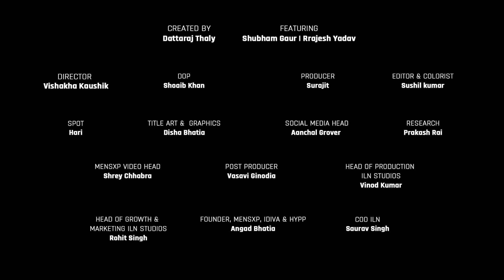DHONI'S NEW AVATAR, PRITHVI'S FUTURE, GILL'S SHOCKING FORM | The Great Indian Cricket Show Ep 10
In the 10th episode of The Great Indian Cricket Show, MensXP's very own Shubham Gaur and Rrajesh Yadav share their thoughts on the week gone by in the world of cricket.

The duo recap the ongoing India vs West Indies Test series, and highlight the highs and lows from the action so far - from Yashasvi Jaiswal's debut to Shubman Gill's poor form in Tests.

The conversation also shifts to the form and future of Prithvi Shaw, who is on his way to play county cricket in England. Is there a way for him to come back into the Indian cricket team?

On a lighter note, Shubham and Rrajesh also talk about a new video doing the rounds on social media, that of MS Dhoni's car and bike collection.

Another point of conversation in the show is the Asia Cup, and Ashes Series - two very exciting events in the cricket calendar.

As always, the show is rounded off by fan mails. The 10th episode has some of the most unique fan mails till date, and is a testament to the growing popularity of our cricket loving community of the Great Indian Cricket Show.

Wardrobe Partner: Dennis Lingo. Check out the amazing shirt collection for men from Dennis Lingo, now